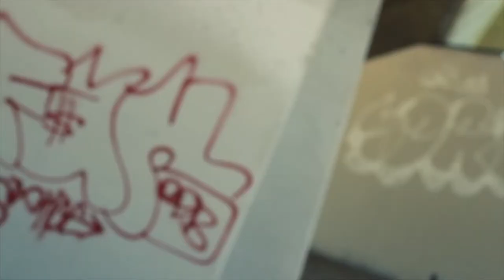Mac Jesus - Savagely Orchestrated [MUSIC VIDEO]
Directed By: @DopeScorsese
Edited By: Casey De Fremery